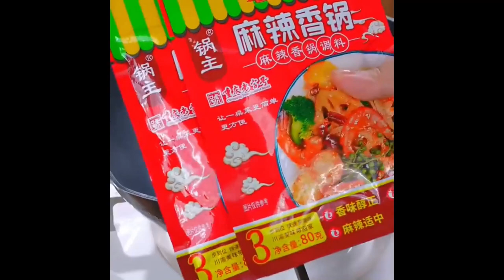It’s cooling down today, so I’ll arrange a hot pot for my family It’s warm after eating Food